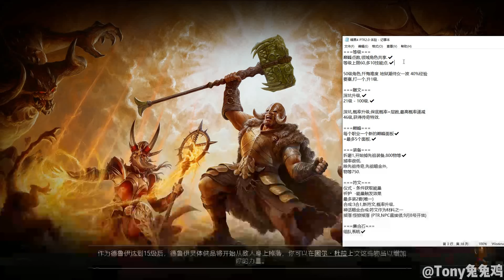《暗黑4》DLC测试 暴雪设计师很精明！升级雕文也要赌概率！PTR2.0